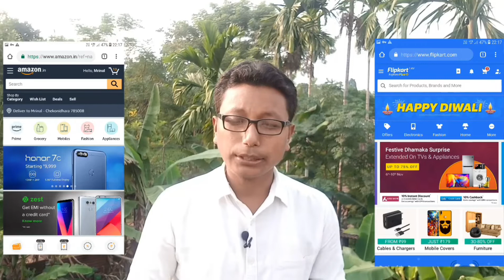Online বস্তু কিনোতে কি কি চাব ?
Online Marketing